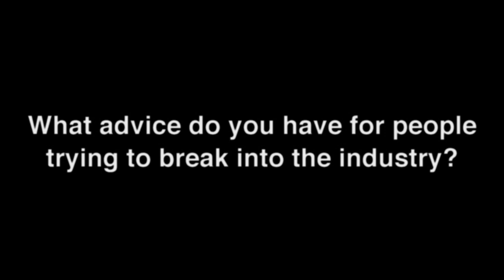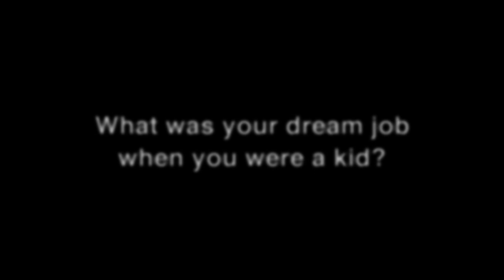Emily Kinney, Beth Greene on "The Walking Dead" - Exclusive Interview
The multitalented Emily Kinney, popularly known for her role as Beth Greene on "The Walking Dead", discusses her first acting roles and breakthrough into the entertainment industry in this exclusive interview. What started out as a few theatre gigs that she blogged about on the Backstage website eventually flourished into a career in film and television. Now an established actress, Emily hopes to continue furthering her career in film and television as well as pursue a career in music. Watch the interview to hear her insights on working within the industry and her plans for the future.